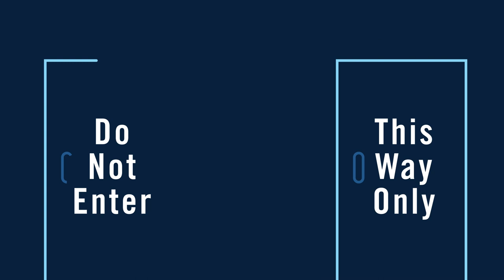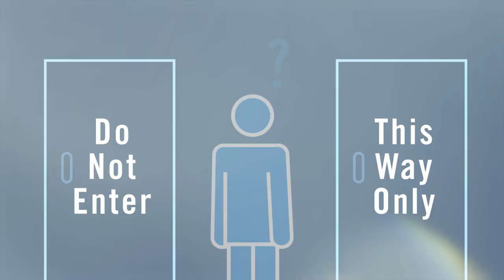Lighting a Path to Zero Trust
MITRE is proud to lead by example by making the implementation of zero trust a top strategic priority for our organization. Today, many organizations are facing constant, increasingly sophisticated cyber threats posed by malicious actors. Zero trust can help defend and deter these threats to better protect your people, data, and operations. Achieving zero trust is a journey. It doesn’t rest on a single platform or product but requires changes in technology and policies.